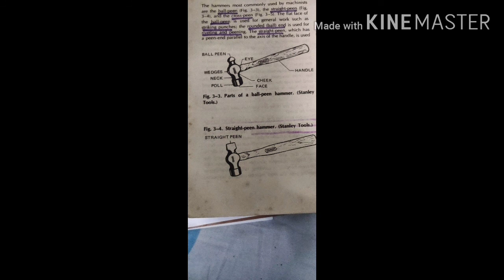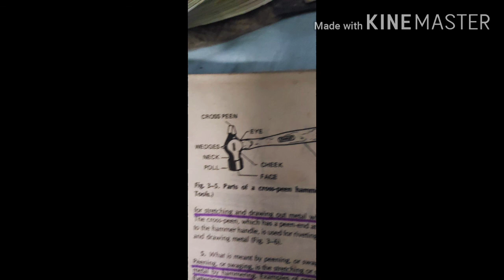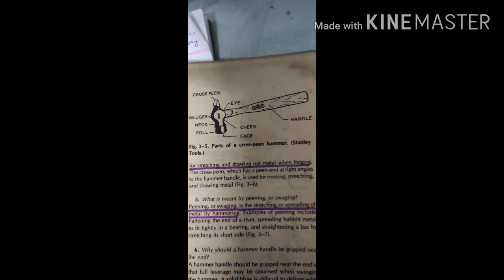SHOP THEORY Section-2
Introduction to hand tools,types of hammer